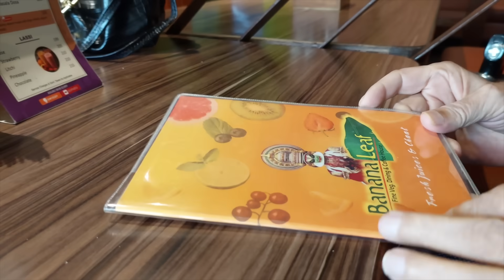TOTA Nhi तोता Lag Rahi Hoon! || ये भाई-बहन इतना झगडते क्यों हैं? || Lunch aaj Bahar || RR VIDEOS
Tota Nhi तोता !